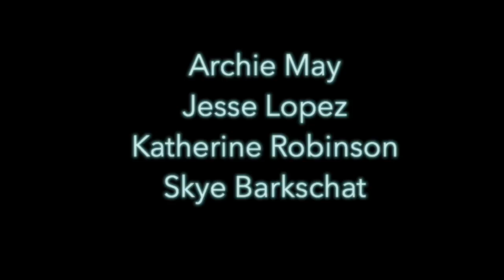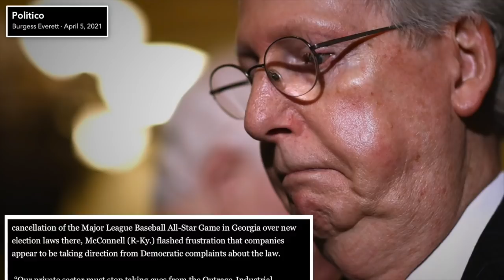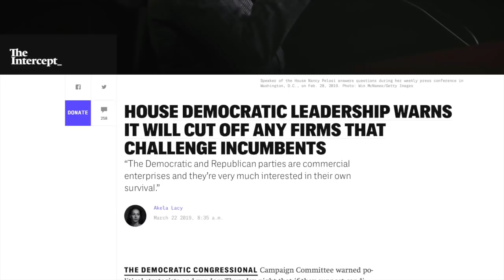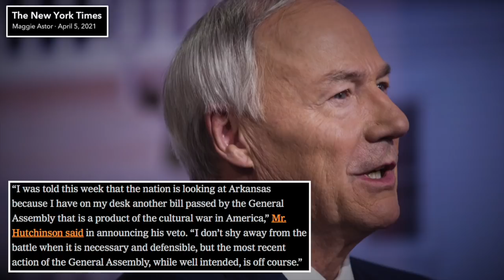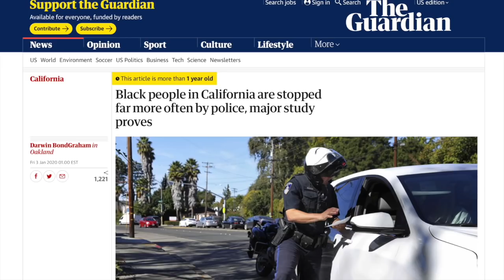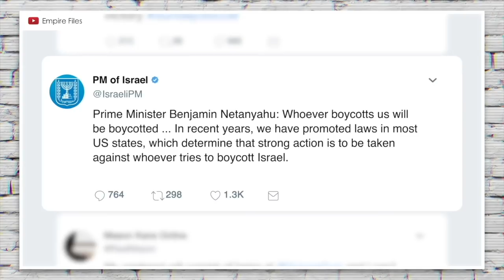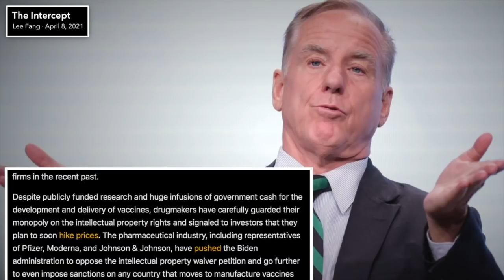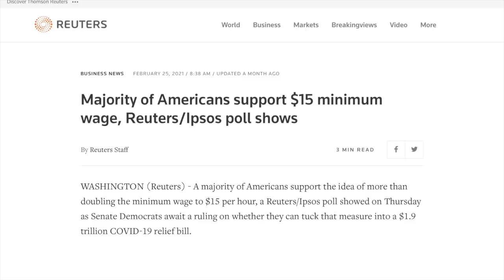FloodGaetz Opening | Episode 285 (April 9, 2021)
In this episode we’ll continue our coverage of the Matt Gaetz scandal, discuss Prager U’s effort to brainwash children, Arkansas’ anti-trans bill, Alexandria Ocasio-Cortez’s donations to corporate Democrats, Abby Martin’s free speech lawsuit, Mitch McConnell’s stunning hypocrisy, and much more!

Matt Gaetz’ Allies Abandon Him: They’re Not Going Down with the Ship

0:00 Introduction, Shoutouts, Episode Preview
2:18 Matt Gaetz Allies Abandon Him
9:53 PragerU Wants to Brainwash Children
16:04 McConnell Whines About Late Stage Capitalism
25:10 Joe Manchin Keeps Bossing Biden Around
33:26 AOC Donates to Corporate Democrats
47:41 Arkansas Gov. Vetoes Anti-Trans Bill
52:57 Arkansas’ GOP Overrides Gov.’s Veto
1:02:13 Tom Cotton Wants More Americans in Jail
1:09:23 Biden Might Do Some Good Stuff… Maybe
1:17:30 Abby Martin’s Free Speech Fight
1:29:03 Update on Amazon Union
1:33:59 Howard Dean is Now a Super Villain
1:42:15 Dan Crenshaw Doesn’t Understand Capitalism
1:55:46 Outro